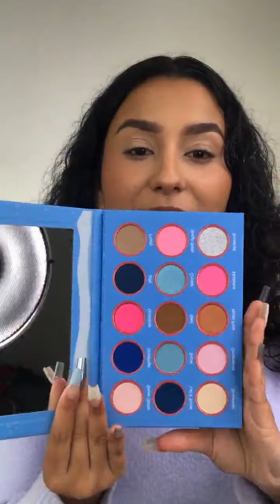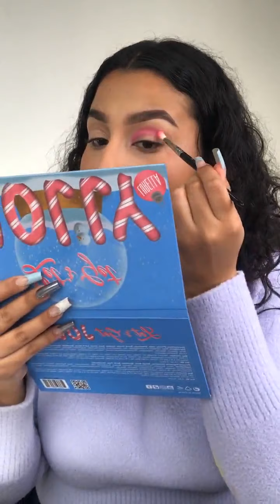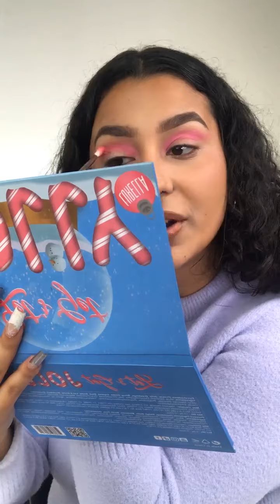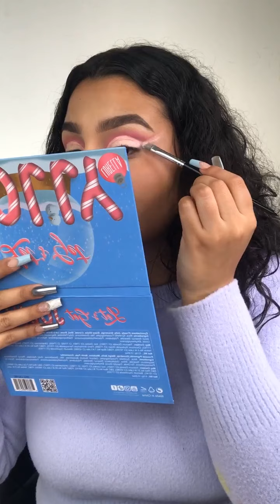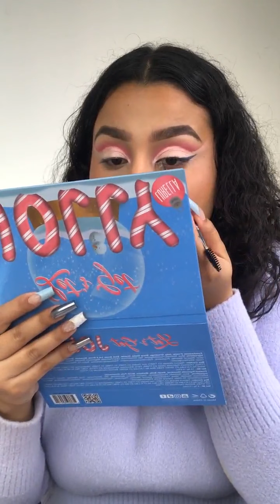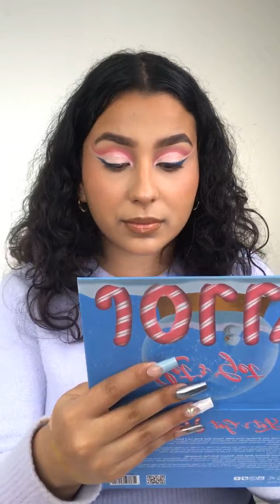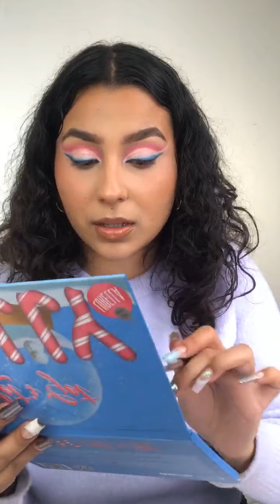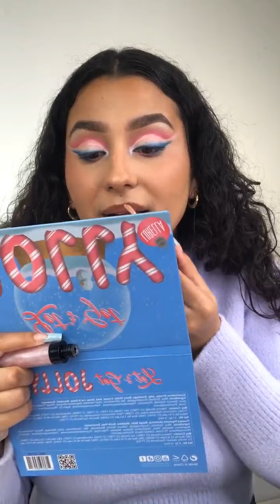A quick Christmas look using Lurella new “Let’s Get Jolly” palette Instagram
A  quick Christmas look using Lurella new “Let’s Get Jolly” palette